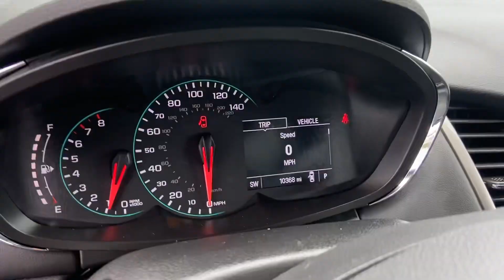2020 Chevrolet Trax LS